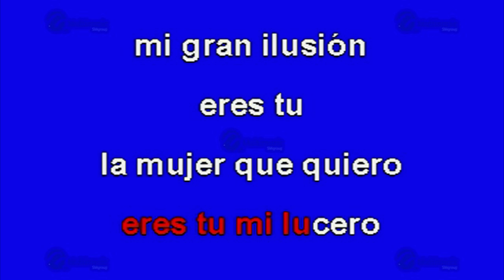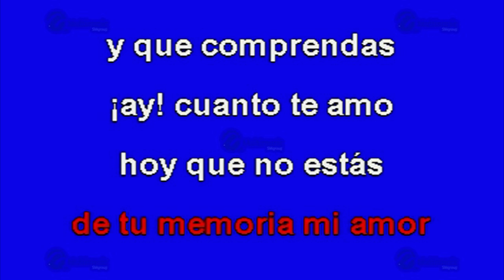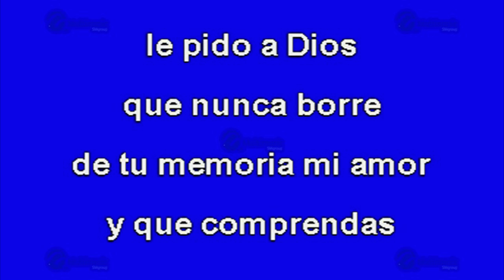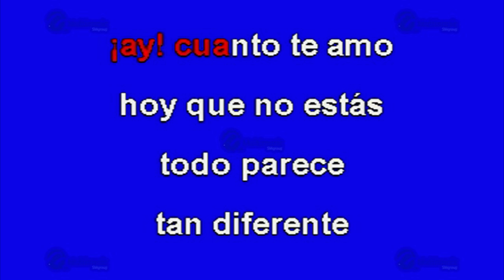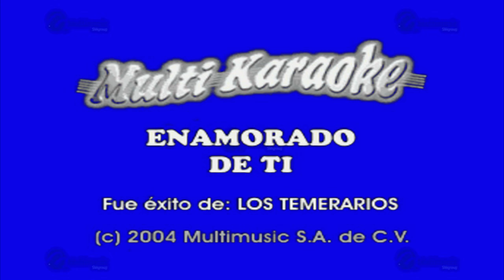Enamorado De Ti - Multikaraoke ► Éxito De Temerarios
Canción: Enamorado De Ti
(Solo Como Referencia)
Fue Éxito De: Temerarios

Clave Del Disco: OKE-0107
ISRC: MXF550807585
Copyright: Multimusic S. A. de C. V.